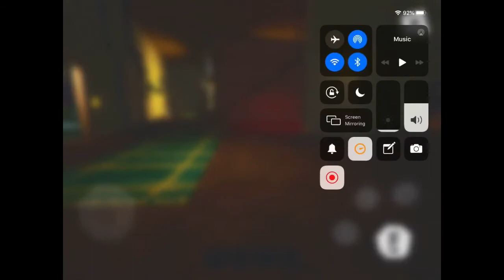How to go in the basement! Hello neighbor. Kids friendly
I will teach you what’s the easiest way to get inside the basement...